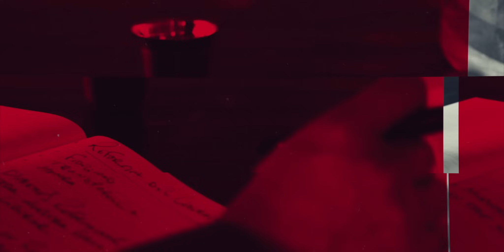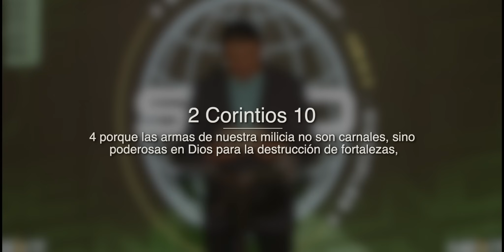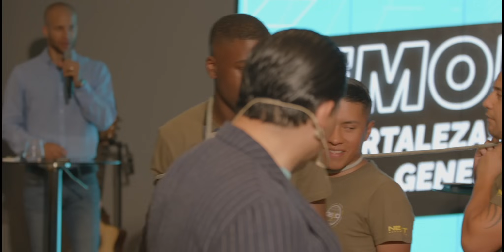Demoliendo Fortalezas Personales y Generacionales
/ rodolforojas.of..  . 📲

N*1 - EL DESPERTAR DE LOS VALIENTES
El Despertar de los Valientes (91 Dias de Conquista) (Spanish Edition)

N*2 - LEVÁNTATE Y RESPLANDECE
Levantate y Resplandece (Spanish Edition)

N*3 - GENERACIÓN DE CONQUISTA
Generacion de Conquista (91 Dias de Conquista) (Spanish Edition) ...